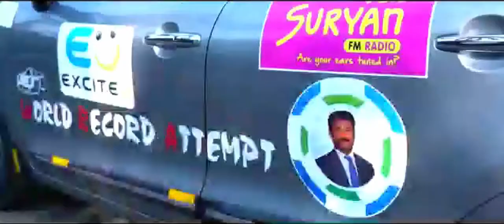World Record Attempt for Mass Entrepreneurship by Mr.Sasikumar Sivasubramaniam for Self-made India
World Record Attempt for Mass Entrepreneurship by Mr.Sasikumar Sivasubramaniam is a shrewd and rising entrepreneur of this decade predominantly renowned in the state of Tamil Nadu. Needless to say, he is an Entrepreneur cum Imagineer by passion and profession. His vision is to ignite and inspire as many students and professionals as possible to become an entrepreneur and bring about the mass entrepreneurship
movement in the country. Currently, he is the founder of M/s. Brsta Global
Sales Pvt Ltd. By his constant efforts, the enterprise has today left its
footprints not only in Tamil Nadu but across 5 Indian states and 4 countries.
To encourage his initiatives and respect his endeavors, Dinamalar
the magazine has honored him with a “Self-made entrepreneur” accolade.

After his Masters in Business Administration, he kick-started his career as an
HR Trainee. Later, he served as a direct officer in the State Bank of India.
There, he gained expertise in counseling, retail/ business loan sourcing, and
scrutinizing. He has represented banks in the “Neeya Naana” debate show
featured on Vijay TV. He has obtained the “Best employee” recognition for
consecutive 7 years during his tenure in the State Bank of India.
Though he was working, without compromising his passion, he began his
side-hustles of coaching different businesses. After 10 years of work
experience in banking and 8 years of business coaching, he stoutly quit
everything and entered into his dream of entrepreneurship.
With his dream, he founded an Entrepreneurs exclusive forum entitled
B-Connect (Business - Connect International). His mission with B-connect
was to rapidly increase the exposure of entrepreneurs against various
helped thousands of budding entrepreneurs in and around Tamil Nadu in the
areas of Government-based subsidiaries and financial institutions availing.
Self-made India: His brainchild
One of the recent researches (by Dalberg & Omidyar Network) pinpointed
two major interventions to mass entrepreneurship:
- One: Lack of entrepreneurial mindset and role models to inspire young
minds
- Two: Risk of being a first-time entrepreneur and access to the right
mentors and support
While these hinder the attempt of mass entrepreneurship, he always
believes that together as a consortium of public, private, and civil society
organizations, we can bring our dream into reality.
For mass entrepreneurship to get kick-started and lever a significant
difference in the country, entities have to work with a mission-driven
approach. Across the globe, entities such as Gavi (Global Alliance for
Vaccines), and AGRA (Alliance for a Green Revolution in Africa) are already
on the grounds. To foster such an approach in India, he initiated a global social
movement titled “Self-made India” to bring about awareness of mass
entrepreneurship in the minds of young people.
With this start, he aims at creating an impactful future by inspiring millions
of young lives. When countries like China and United States can create mass
entrepreneurship, why not India? Let’s make efforts to transform every
young mind toward Self-made India and entrepreneurship starting from
school education. He also owes a determination that this initiative shall
undoubtedly create over 100 million jobs in India.
Recent Impact in Tamil Nadu: “Self-driven Solo Car Ride” Rally
As a first phase of the “Self-made India” movement, he organized a
“self-driven solo car ride” rally all over Tamil Nadu covering 38 districts
between 10 - 20 Feb 2021.
- In this rally, he collaborated with almost all the 38 district collectors
and DIC (District Industries Center) officials.
- The poster of the rally entitled “Kick start self-made Tamil Nadu” was
personally autographed by the higher officials of the district
and made to launch at each district’s offices.
- The rally covered a total distance of 3555.80 km in 8 days.
- Per day, the rally covered 444 km in 9 hours.
- The very specialty of the rally was the road map that he plotted
creatively, effectively, and efficiently.
- The road map of the rally covered all the 38 districts starting from
Coimbatore to towards north (Hosur regions), then heading towards
south up to Kanyakumari, then heading towards north-eastern
districts, and finally finishing at the north most district (Chennai
regions). This left no parts of the state uncovered.
The program was considered a world record attempt and it is nominated to
get featured in Top 100 male world-record-holders profile book publications
certified by Assist World Record and Research Foundation.